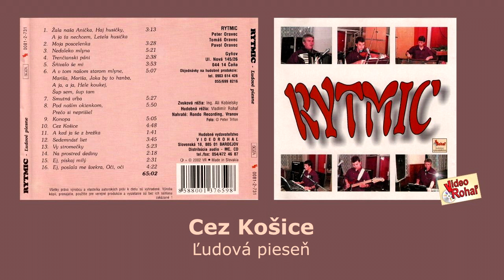RYTMIC 1, Cez Košice, Slovenská ľudová pieseň, Videorohaľ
Hudobná skupina RYTMIC z obce Giňov (rok2002):
Peter Oravec, Tomáš Oravec, Pavol Oravec
Zvuk Ing. Ali Kobielsky
Hudobná réžia Vladimír Rohaľ
Výber piesní a dramaturgia - skupina Rytmic

Rytmic – Cez Košice
Cez Košice mútna voda pretekala,
už ma moja najmilejšia zanecháva.
/:Zanecháva, už ma nechce,
horko, ťažko zaplakalo moje srdce.:/

Prečo si ty, moja milá, taká smutná,
či ťa trápi tá košická voda mútna?
/:Mútnu vodu havran pije,
nie každý to dievča berie, čo miluje.:/

A ja som si vzal Aničku za ženičku,
by som sa už viac netrápil pre Zuzičku.
/:Teraz nám je spolu krásne,
a nad našou láskou svieti slnko jasné.:/